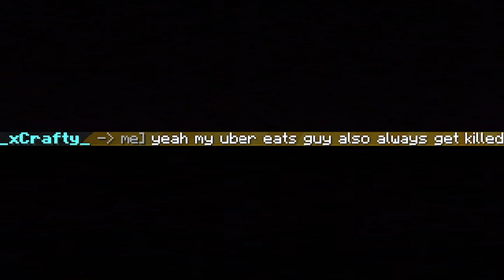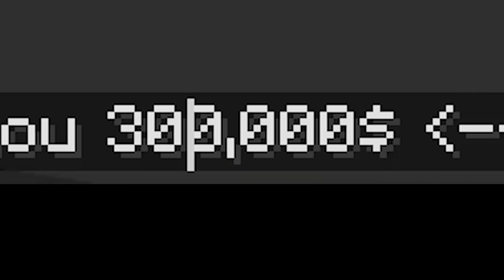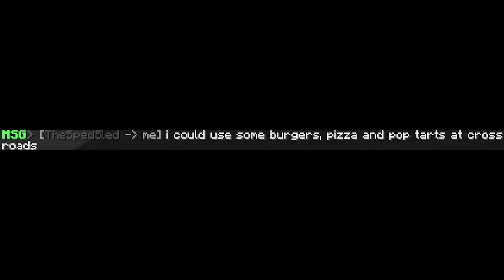So I played as a Grubhub delivery guy in Minecraft...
So I became a Grubhub deliver guy in Minecraft. It was fun.

Server IP: mc-gtm.net

yah i know im late to the meme